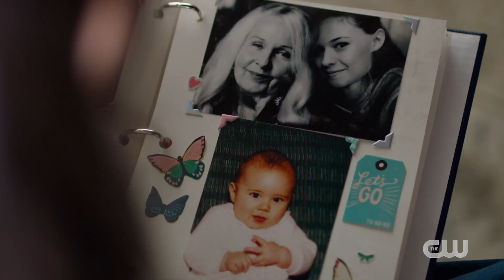EXCLUSIVE: Supergirl's Dreamer Journeys to Reunite With Her Mother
Ahead of Supergirl's "Dream Weaver" episode airing tonight on The CW, the creative team shared an exclusive clip with CBR that teases Nia's journey to reunite with her mother.